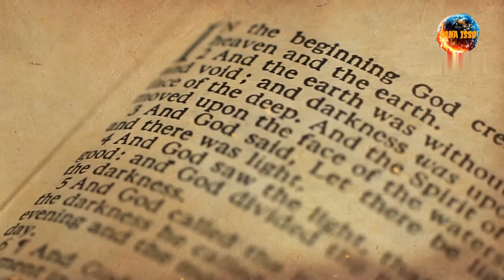JARDIM DO ÉDEN.O VERADEIRO PARAÍSO NA TERRA!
VÍDEO SOBRE OS POSSÍVEIS LUGARES EM QUE O JARDIM DO ÉDEN FORA CRIADO POR DEUS.

ID DO CANAL:UCM26vYFBRgcqRpTEa11cGTA

EMAIL DO CANAL: CRIADO EM 15/08/2021